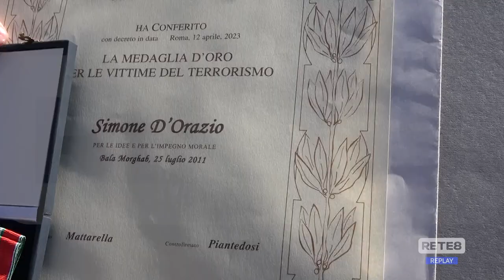Giorno dell’Unità Nazionale e Giornata delle Forze Armate